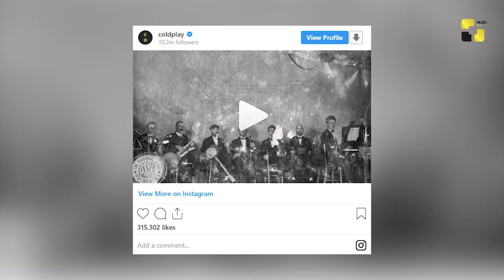უცხოეთის ახალი ამბები 23 10 2019